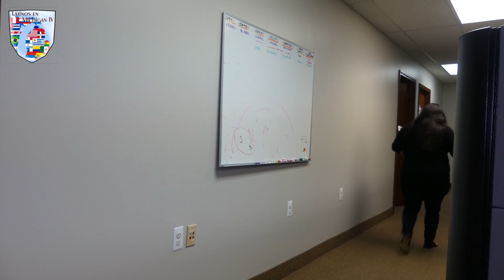Daniela Zamora la mujer detrás de la emisora La Z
En Talentos Latinos de Latinos En Michigan TV tuvimos la oportunidad de entrevistar a Daniela Zamora, la joven madre, esposa y empresaria, que creó el proyecto de radio La Z 1310am, una emisora que en corto tiempo se ha convertido en una de las principales emisoras de la comunidad latina en Detroit y sus alrededores.